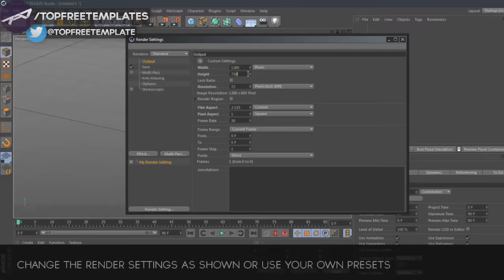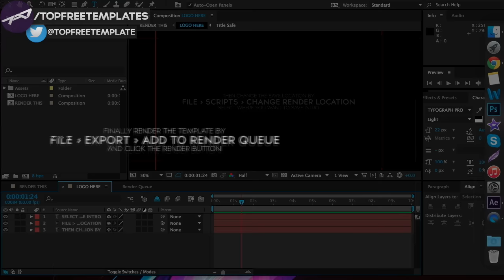[FREE DOWNLOAD] Purple Sync AE & C4D Intro Template: #659 + Tutorial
TUTORIAL SONG:
Name: JJD & AudioBlade - Sunlight
Source: AirwaveMusicTV